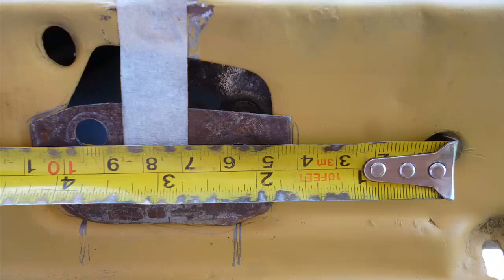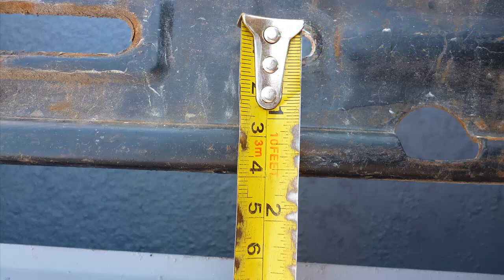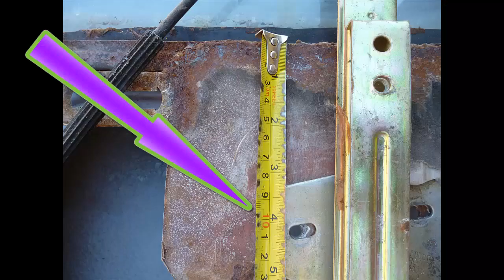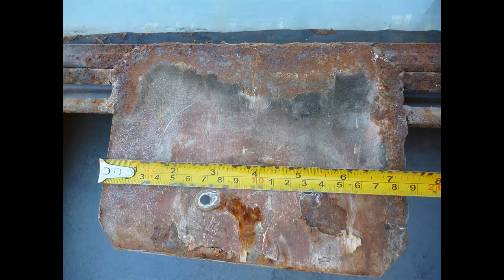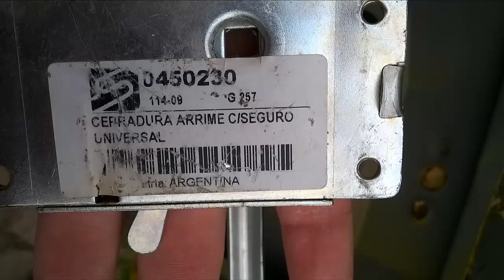Estanciera reforma levanta vidrio y cerradura de duna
espero les ayude amigos